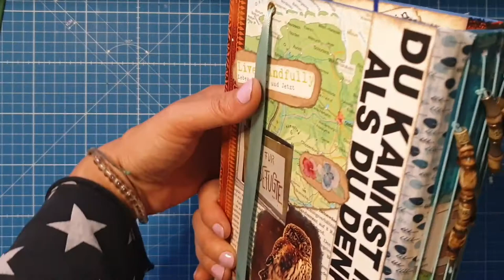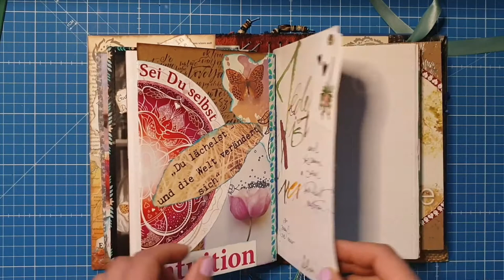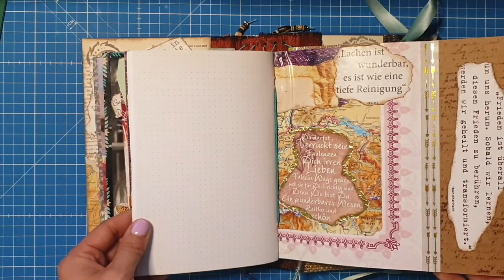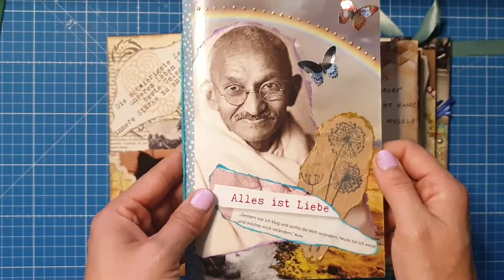Junkjournal Notizbuch für meinen Mann - ein Altered Book mit 4 Signaturen - Flipthrough [deutsch]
In diesem Video zeige ich euch ein Altered Book, das ich zum Notizbuch mit 4 herausnehmbaren Signaturen umgewandelt habe. Ich habe viele Zeitschriftenschnipsel verwendet und viele weitere Materialien. Die Cover im Junkjournal-Style und in den Signaturen massig Platz zum Schreiben.